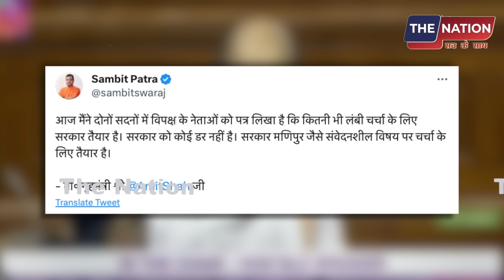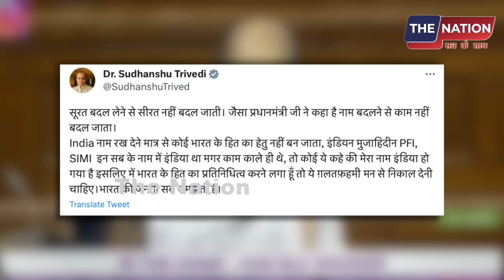आज का दिन मोदी के लिए भारी ! संसद मे मोदी के खिलाफ अविश्वास प्रस्ताव पास होगा ?